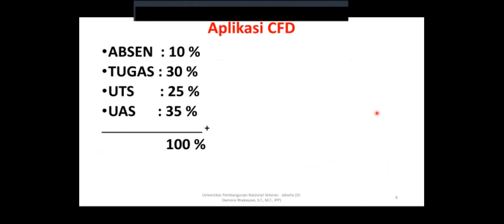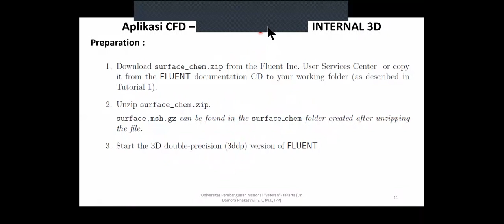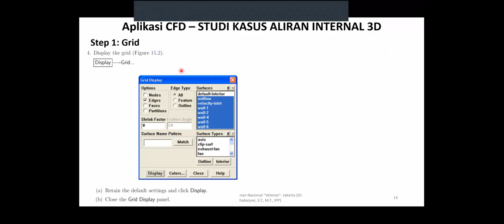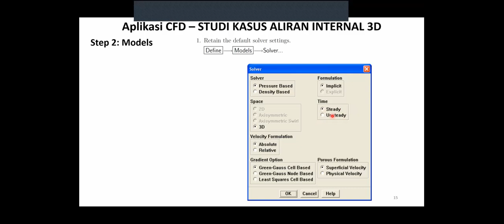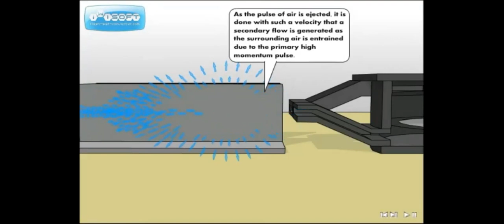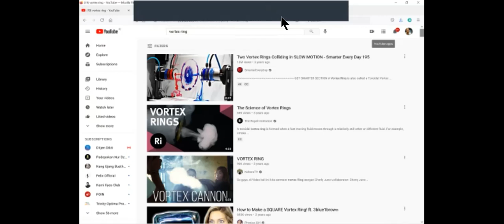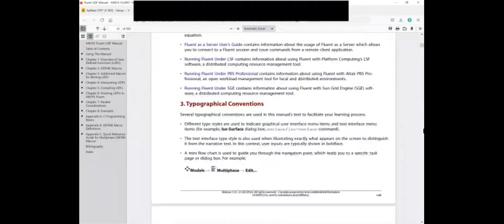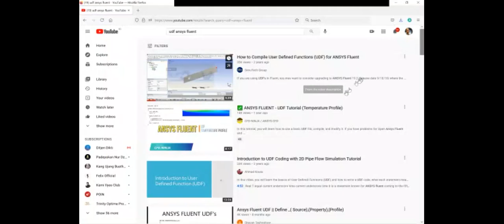1. PERTEMUAN-14 (22 Juni 2021)_APLIKASI CFD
1. PERTEMUAN-14 (22 Juni 2021)_APLIKASI CFD